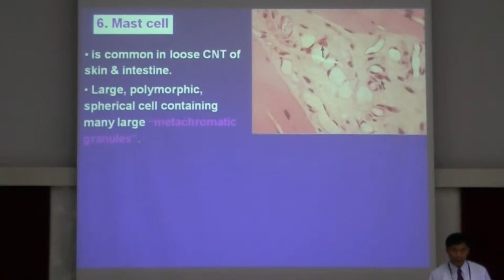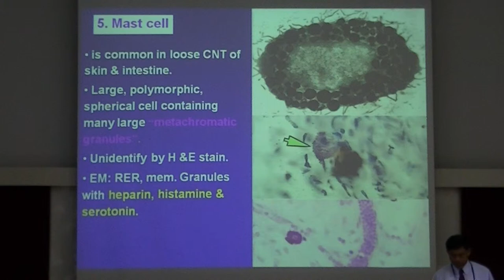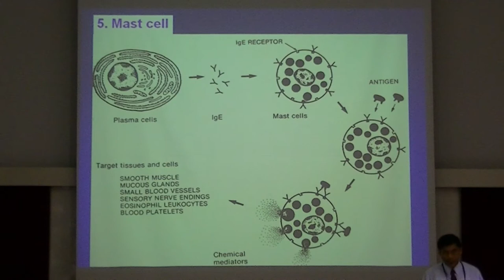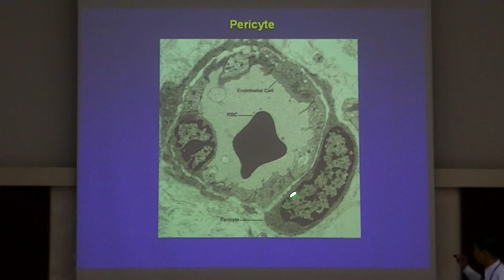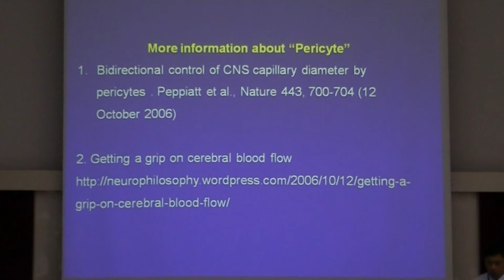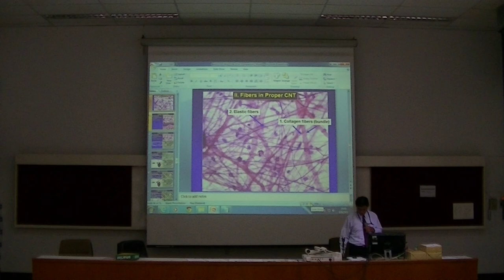06- Lecture Vet Histology I - 2557: 08-09-57 Connective Tissue 1 3/3